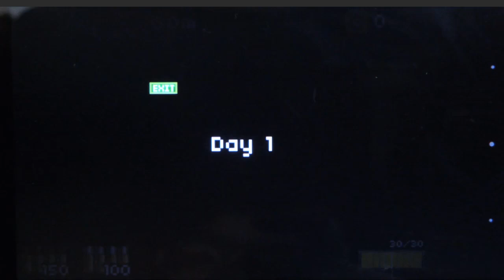2015 巴哈姆特 ACG 創作大賽 - 遊戲組- 《Follow Me》操作說明影片影片說明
作者名稱：Gex Studio

遊戲操作說明：
1.操作光圈，改變手電筒方向，隊伍會自動使用武器攻擊被照亮的怪物。

2.撿拾路邊資源，包含錢與電量、兩種子彈，過關後也可使用錢購買資源。

3.按下奔跑按鈕可以讓隊伍快速前進，耐力用光時，隊伍會停止前進直到耐力回復一定的量。